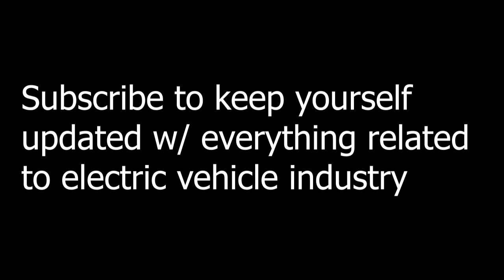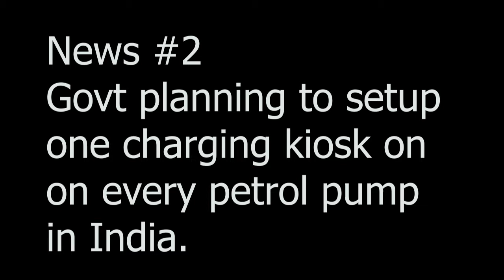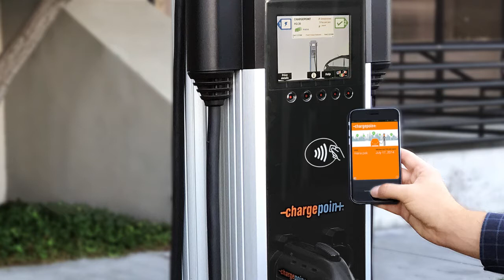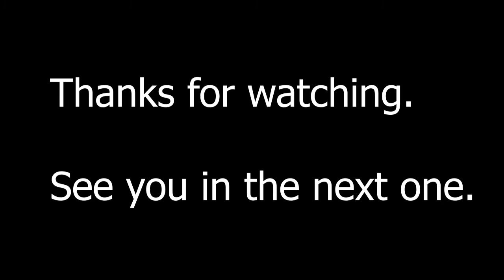FuMo EV News # 16 - Tata new EV lineup, Okaya bags big contract, Lucid Air base variant launched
This video is from my weekly news update series, where I try to cover all the innovative and technical advancements happening in the Electric Vehicle industry. This is your one stop shop for all things EV.